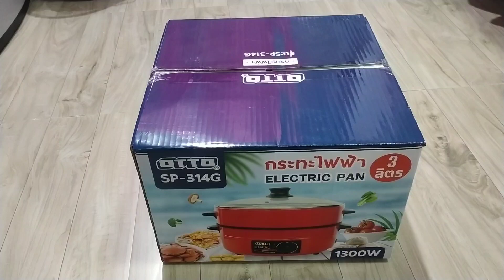แกะกล่องหม้อกระทะไฟฟ้า OTTO SP-314G มาดูกัน ว่ามีอะไรบ้าง...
ครั้งแรกริวิว แกะกล่องหม้อกระทะไฟฟ้า OTTO SP-314G มาดูกัน ว่ามีอะไรบ้าง | ຄັ້ງແຣກແກະກ່ອງຣີວິວ